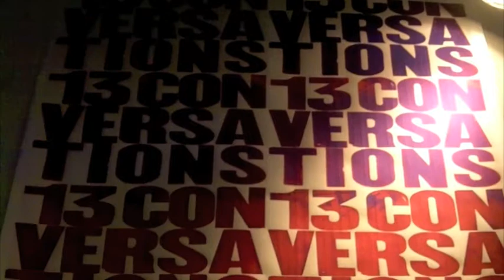Movie of our Movie: We Are Not Afraid! (RYB)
A video art installation by us, Cara Merendino, Stephen Person, Paul Pederson and Jack B. Friel at the University of Oregon's Laverne Krause Gallery. This is the documentation of the production of the exhibition, with clips featuring the end product. Enjoy!